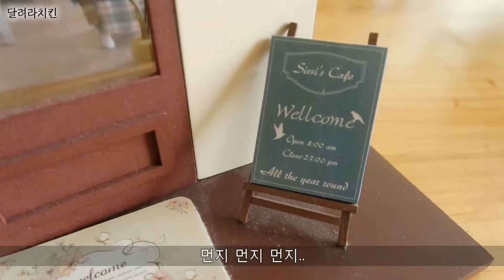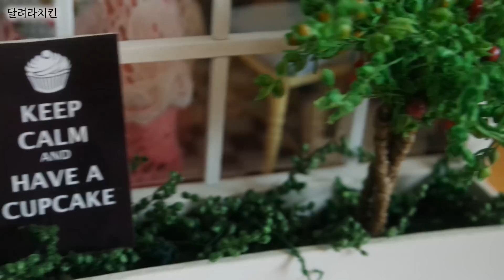[Miniature House] 미니어쳐 하우스 소개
유튜브 하기전에 만들었던 미니어쳐 하우스입니다.
직접 구상해서 만든게 아니고 나무,천,철사,비즈 등등 모든 재료가 다 포함되어있는 미니어쳐 하우스 DIY 세트를 인터넷으로 구매해서 설명서 보고 만들었었어요.
보고 만들다보면 이렇게 만들어진다는 원리도 알게되고 미니어쳐를 처음 시작하시는거라면 먼저 세트로 구매해서 만들어보면 굉장히 도움이 많이 될거예요~